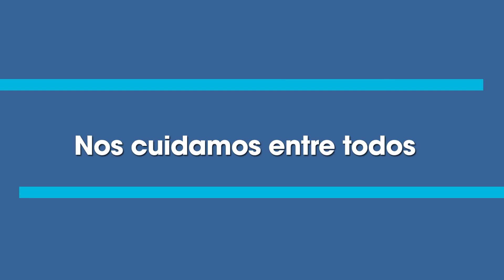Nuestra medidas ante el covid-19: organización del trabajo